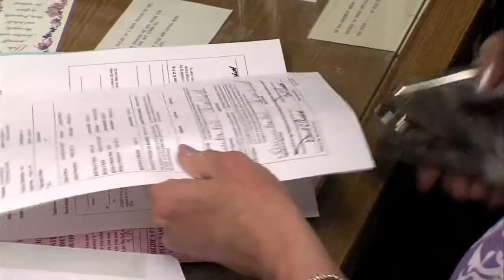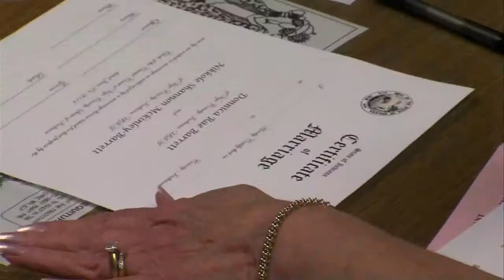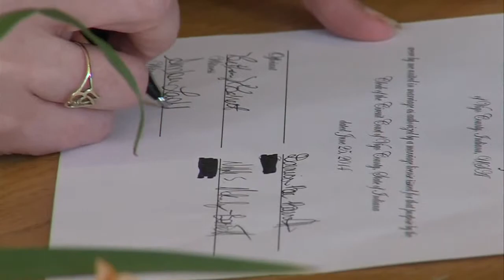"We're married and no matter what they say it's legal to me"